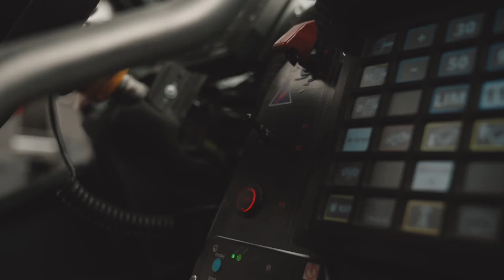Audi RS Q e-tron E2 - Sanft am Wind, leicht im Sand - die neue Karosserie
Vollkommen neu präsentiert sich das aerodynamische Konzept im Karosseriebereich unterhalb der Hauben. Fast erinnert diese Sektion ein wenig an die Gestalt eines Bootskörpers: Ihre breiteste Stelle befindet sich in Höhe des Cockpits, nach vorn und hinten verjüngt sich der Karosseriekörper deutlich. Audi verzichtet nun auf den Teil der Kotflügel, der hinter den Vorderrädern lag und den Übergang zur Tür darstellte. Intern hieß diese Struktur „Elefantenfuß“. Dadurch sparen die Konstrukteure weiteres Gewicht ein und optimieren den Luftfluss. „Der aerodynamische Aspekt ist auch im Wüsten-Rallyesport nicht zu unterschätzen“, sagt Löffler. Zwar besitzt die Karosserie durch die neuen Cockpitmaße einen größeren und damit ungünstigeren Querschnitt. Dennoch gelang es, den aerodynamischen Gesamtwiderstand um rund 15 Prozent zu verringern, also das Produkt aus dem cw-Wert und der Stirnfläche (A). Dadurch ändert sich nichts an der Höchstgeschwindigkeit. Sie bleibt im Reglement weiterhin auf 170 km/h begrenzt. Einen großen Vorteil bietet der verbesserte Luftfluss dennoch. „Er verringert den Energiebedarf des elektrisch angetriebenen Autos weiter“, so Löffler. „Die aerodynamische Berechnung haben wir vollständig durch Computational Fluid Dynamics (CFD) umgesetzt.“ Diese Simulation am Computer ersetzt die aufwendige Arbeit im Windkanal und liefert trotzdem höchst präzise Ergebnisse.